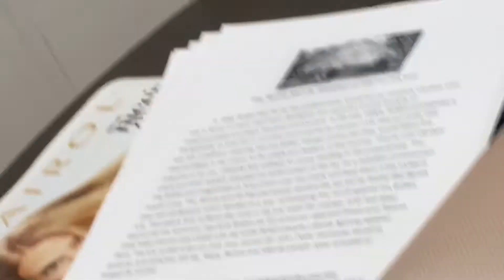Oma wants me to go outside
Vedo day 19